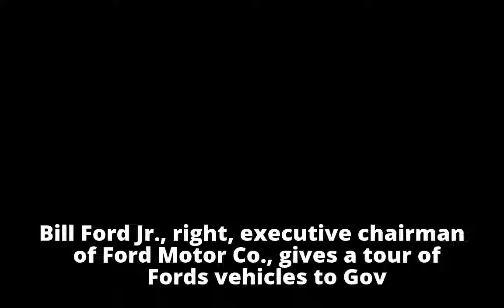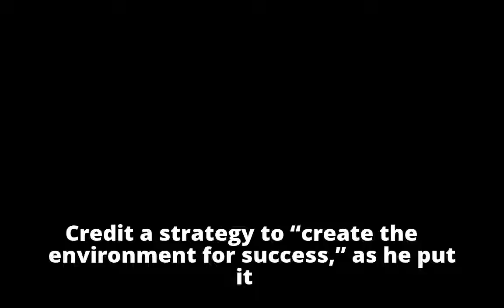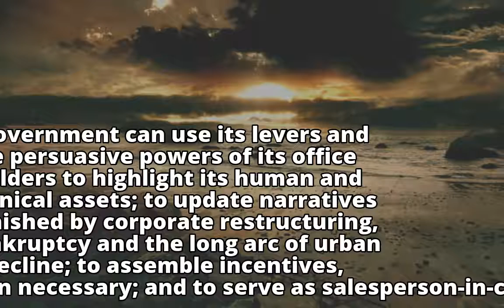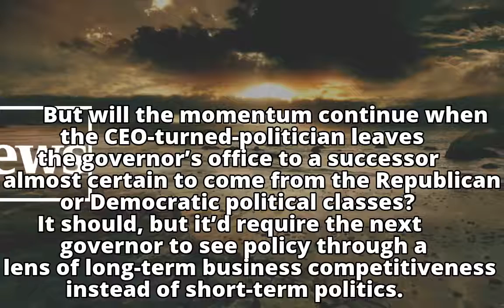Howes: Business-hungry state helps economic revival